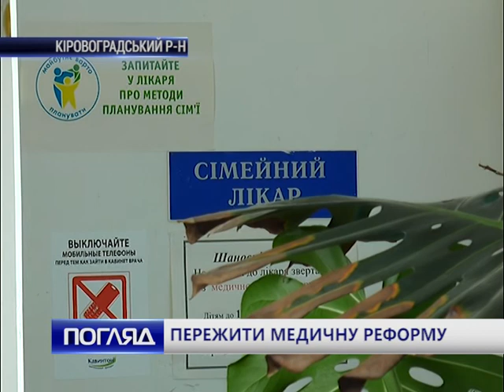Пережити медичну реформу